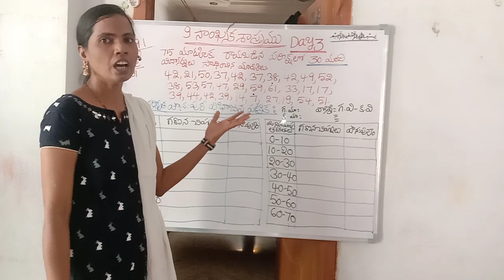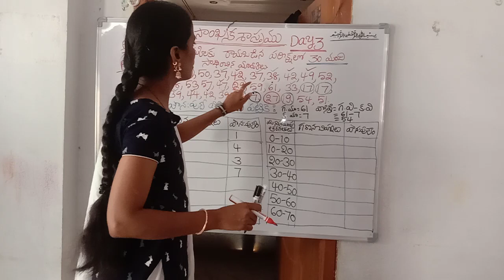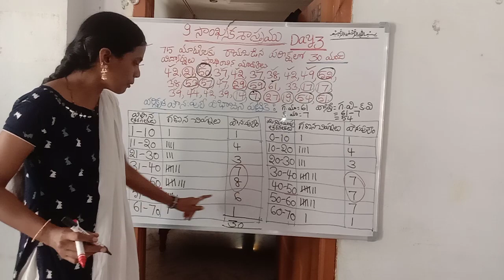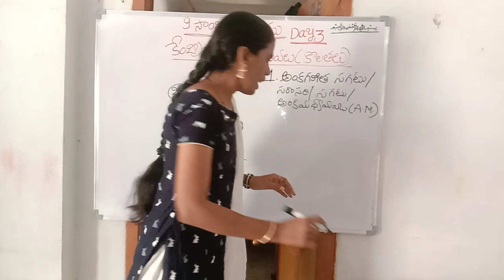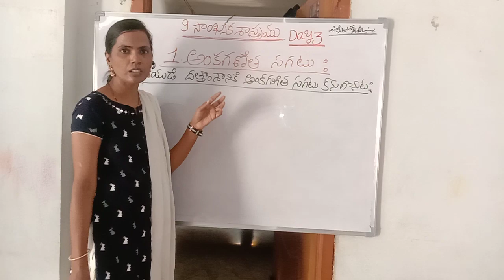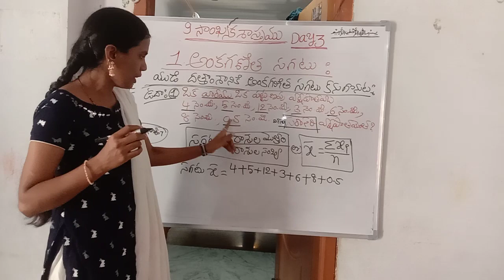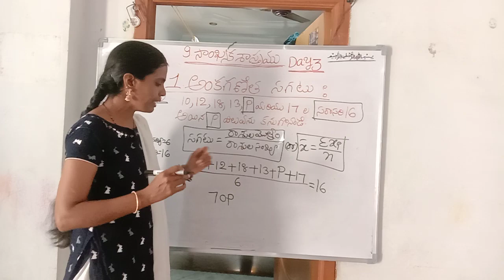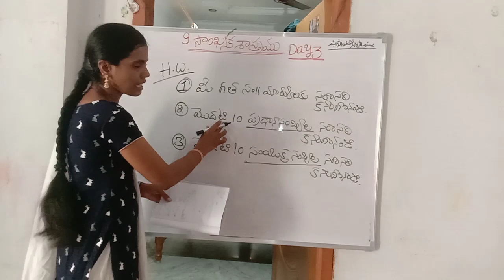Statistics Day 3 Telugu Medium by Ameena Madam